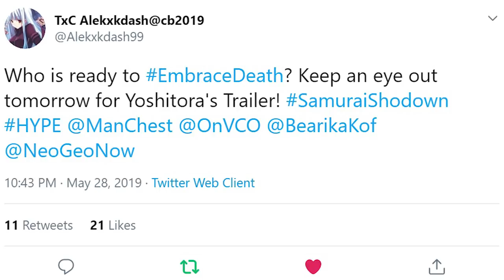Iori Yagami Vs Goblins? Plus Yoshitora Trailer Update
Iori Yagami wil soon face off against Goblins and Dragons? Plus new updates regarding Samurai Shodown Yoshitora trailer and Japan's complete pack!